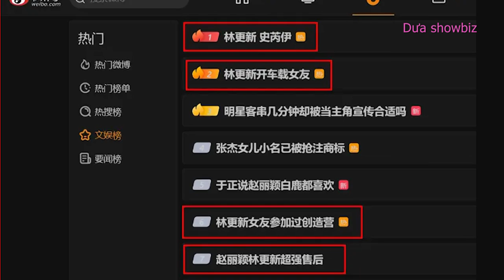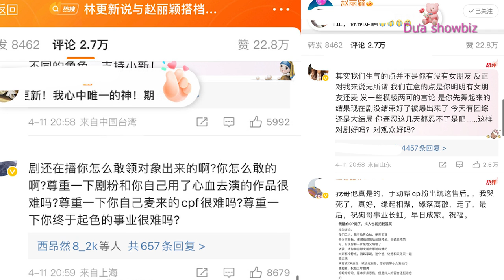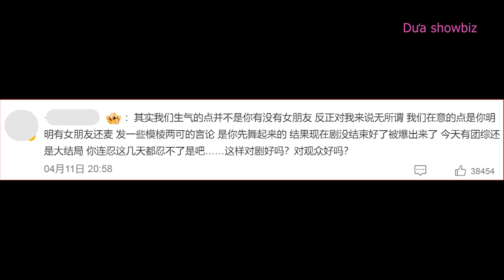Lâm Canh Tân có đáng bị chỉ trích vì hẹn hò? Lin Geng Xin 林更新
Chiều ngày 12/3,  Triệu Lệ Dĩnh và Lâm Canh Tâm tham gia ghi hình cho show tạp kỹ quảng bá cho “Dữ Phượng Hành”.